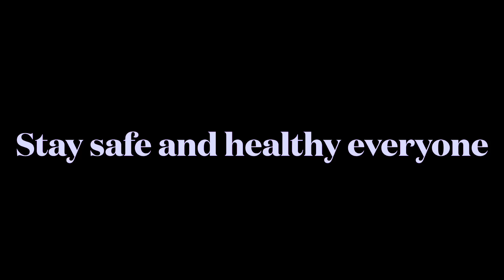How to make frosting/icing using ever whip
Sobrang dali lang po gawin nitong frosting, in 2 cups of ever whip naka gawa po ako ng 1 cake 7’inch at 6 cupcakes. Pwede nyo din pong hindi na lagyan ng butter o sugar ito. Ang ever whip po ay non dairy product kaya kung bawal po sa inyo ang mga dairy products ito po ay para sa inyo.

Ingredients:

2 cups of eve whip (chilled atleast overnight )
1/2 cup of butter (room temperature)
1/2 cup or 1 cup of condensed milk you can use powder sugar too.
Note condensed milk,sugar powder and butter are optional only. Pwede pong wag nyo lagyan nyan kung bawal po sa inyo ang mga sweet at  dairy products.  Na try ko na din po na plain lang and the taste is nice too lalo na sa mga hindi msyadong mahilig sa matatamis.

See you on my next video stay safe and healthy everyone ❤️